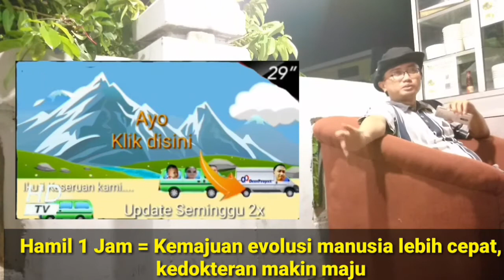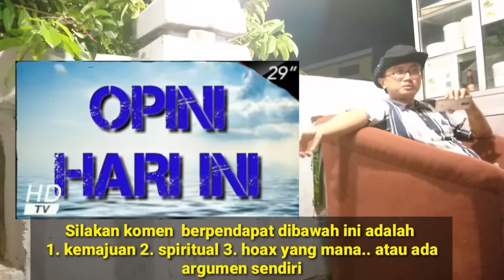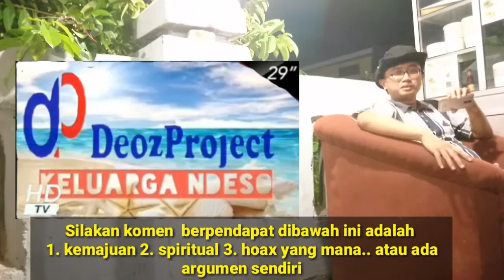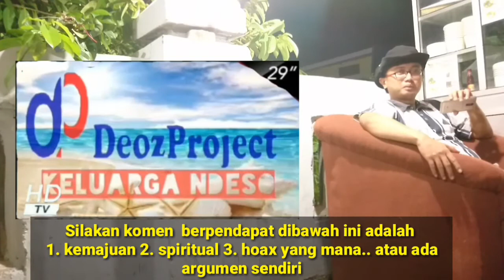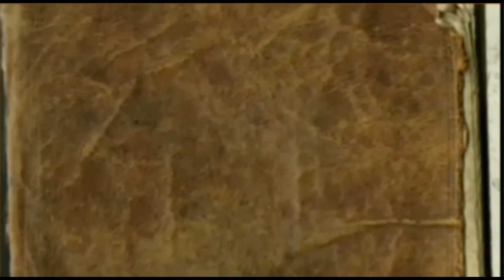KAGET!!! SEORANG IBU HAMIL DAN MELAHIRKAN 1 JAM - APA PENDAPATMU TEMAN TEMAN - OPINI TERKINI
Seorang Ibu di Tasikmalaya hamil dan melhirkan dalam waktu Satu jam. Pertanda apa ini? Simak Opini kita. Teman teman silakan berkomentar dibawah ini
Apakah karena Spiritual yang tinggi, kemajuan evolusi manusia atau berita ini hanya Hoax
Ditunggu komentarnya

Hello everyone.
- Explore Indonesia
-Healthy tips
- Tutorial